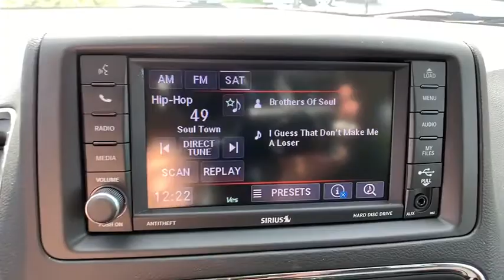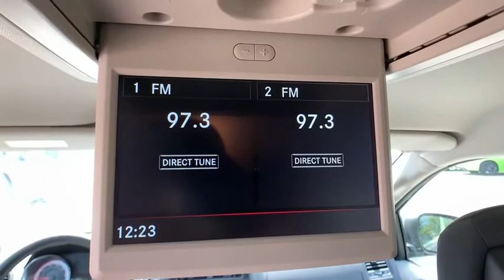2019 Dodge Grand Caravan Denver, Littleton, Aurora, Parker, Colorado Springs, CO K0191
Black Onyx Crystal Pearlcoat  2019 Dodge Grand Caravan available in Denver Colorado at Brandon Dodge. Servicing the Littleton, Aurora, Parker, Colorado Springs, CO area.
2019 Dodge Grand Caravan SE - Stock#: K0191 - VIN#: 2C4RDGBGXKR752120

Brandon Dodge
5600 S Broadway